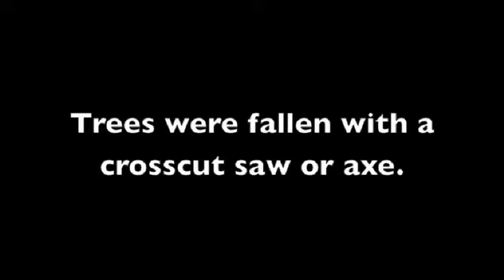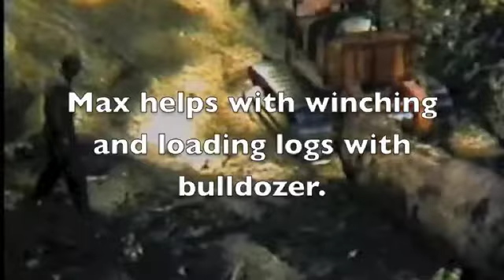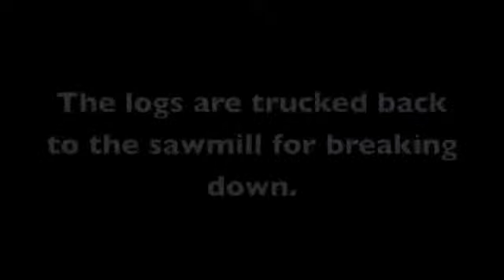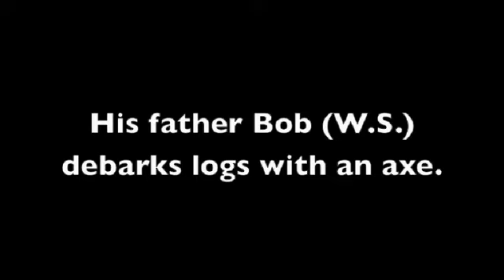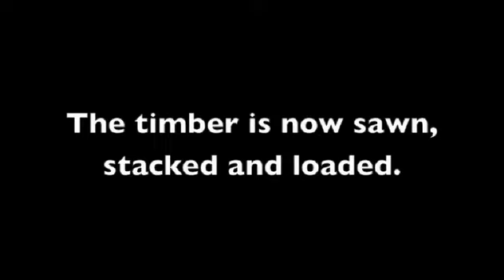Walkers Shelley Mill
Walkers Sawmill showing crosscut tree felling and axe felling on a springboard.